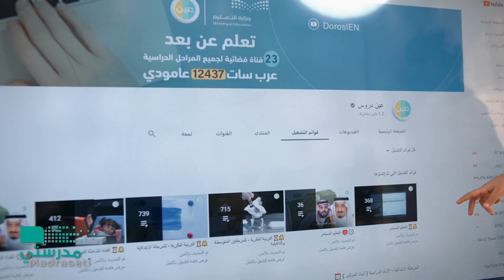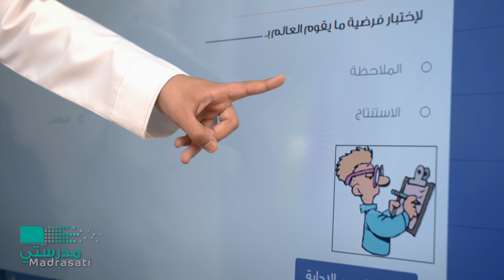رحلة الطالب في منصة مدرستي